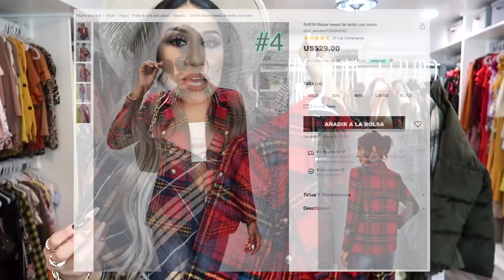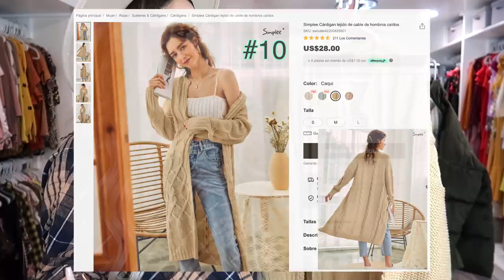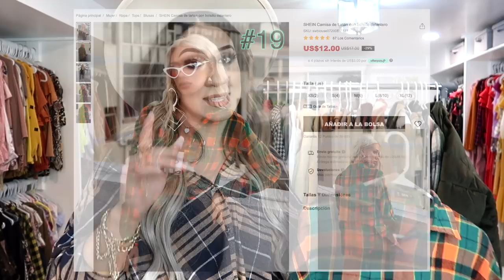GRAN SHEIN HAUL! 🔥PRENDAS PERFECTAS PARA OTOÑO E INVIERNO 2020